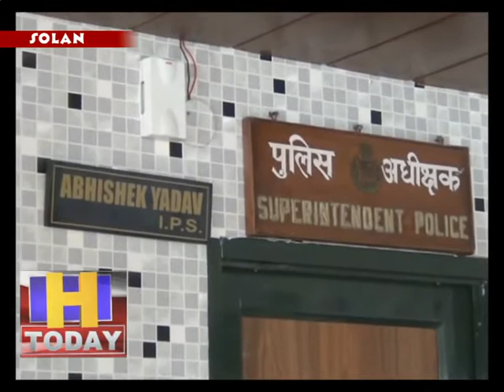14 may 10 कर्फ्यू के नियमों का पालन न करने वालों के खिलाफ 133 मामले दर्ज : एसपी अभिषेक यादव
सोलन में कोरोना कर्फ्यू   चल रहा  है यह कर्फ्यू इस लिए लगाया गया था ताकि सभी जिला वासी सुरक्षित रहे और कोरोना का संक्रमन जिला  न फ़ैल सके |  सोलन के जागरूक नागरिकों ने इन सभी नियमों का पालन किया और  जो भी निर्देश समय समय पर जिला प्रशासन द्वारा दिए गए थे उनका भी अनुसरण किया  || लेकिन कुछ लोग एसे भी थे जिन्होंने लॉक डाउन के महत्व को नहीं समझा और  नियमों को तोड़ते रहे  जिसके चलते जहाँ एक और उन्होंने अपनी सुरक्षा को भी खतरे में डाला वहीँ समाज के लिए भी वह एक बड़ा सिरदर्द साबित हुए इसी लिए पुलिस प्रशासन ने एसे लोगों के खिलाफ सख्त  कार्रवाई भी की और उनके वाहन भी जब्त किए |